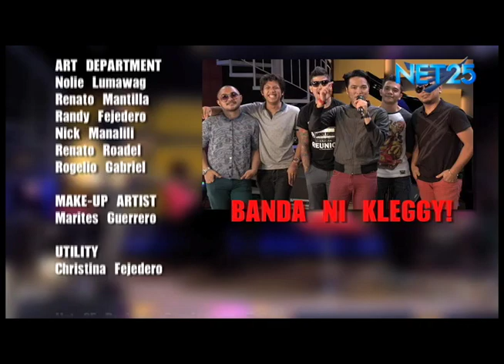SessionsOn25thStreet I Believe I Can Fly Janice Javier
The symbolic representation of NET 25's entry into the real entertainment genre, this across-the-board programming block features seven programs packed with star power and their sterling performances!

Every Sunday at 8pm only at Net25